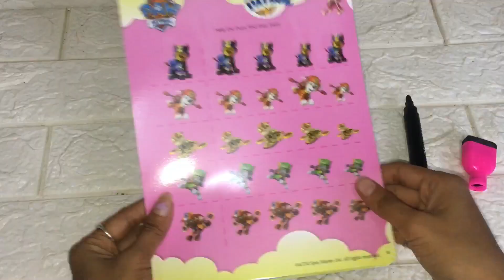Heros and Sky Fun Learning set -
Embark on an adventure with the amazing air patrol team! Here is a fun activity box set to take you on a ride with the rescue team. Toddlers can solve puzzles, color beautiful images, place stickers and earn an appreciation Certificate for a job well done. The box set is packed with children’s favorite paw patrol images that attract their attention and keep them glued to the book for hours. Activity set keeps children engaged with it and helps to learn things. To Place Order Check Below Link,